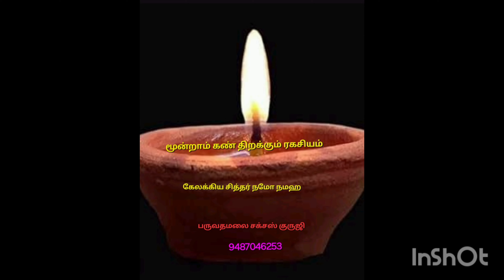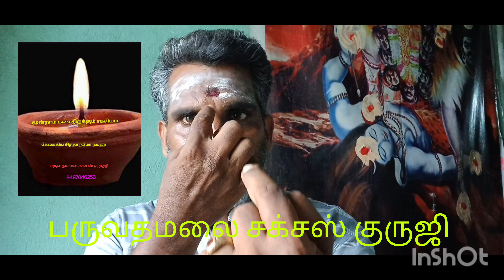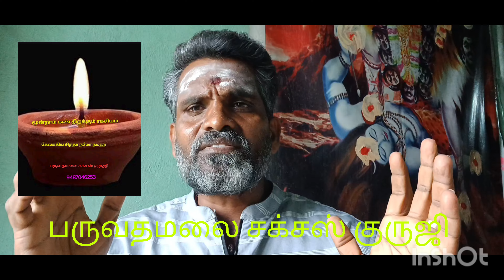மந்திரத்தை தினமும் சொன்னால் போதும் அனைத்தும் கிடைக்கும்